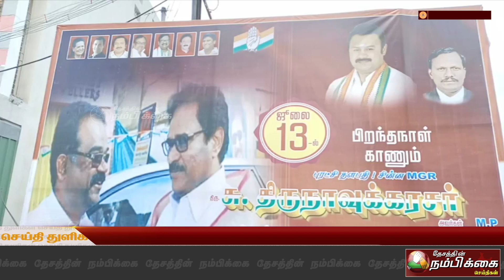திருச்சி பாராளுமன்ற உறுப்பினர் திருநாவுக்கரசர் பிறந்த நாள் விழா கோவில்களில் சிறப்பு பூஜை